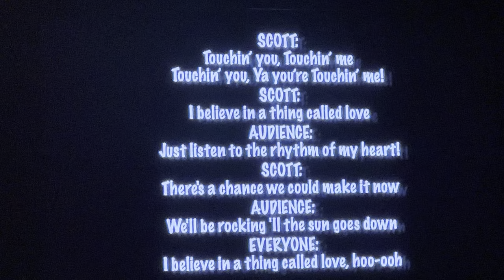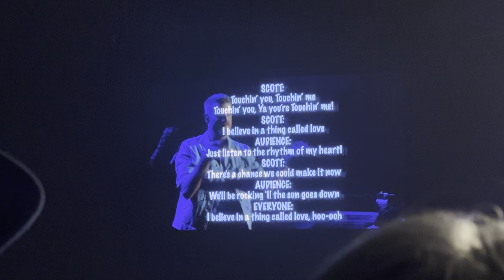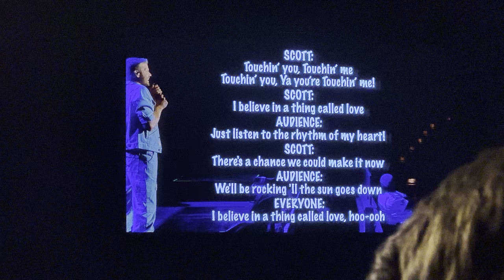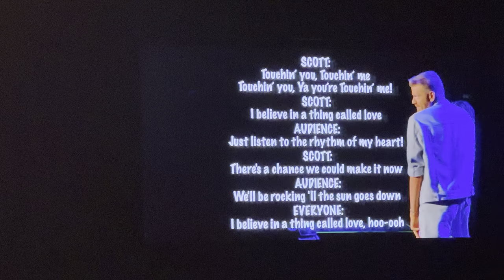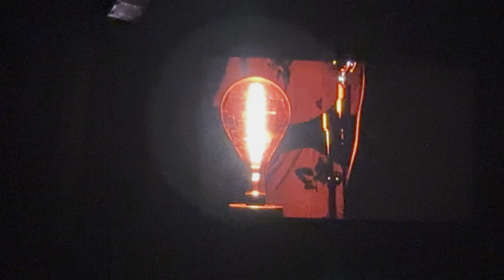Pentatonix at Shoreline Amphitheater 9/12/2023 (full concert)